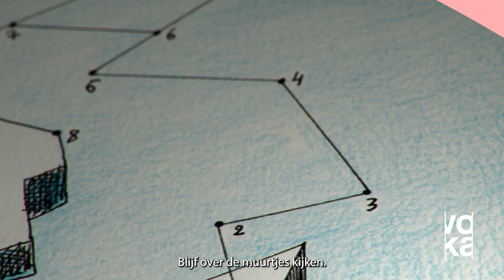Voka West-Vlaanderen_Nieuwjaarsboodschap2023